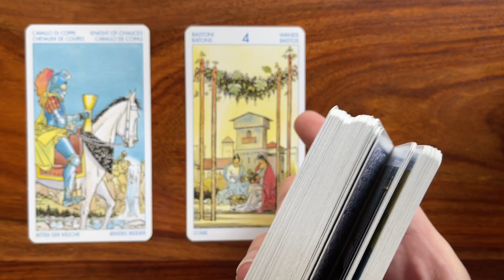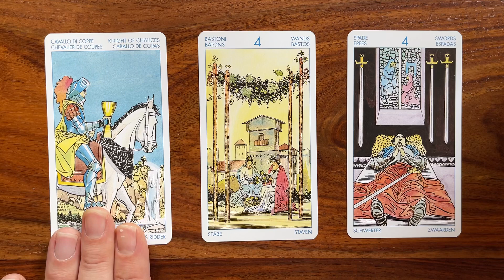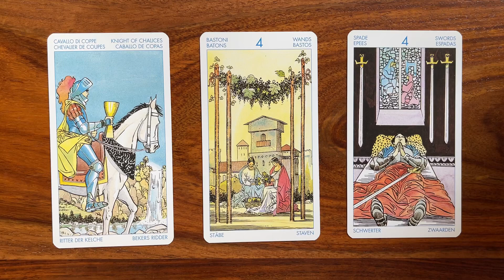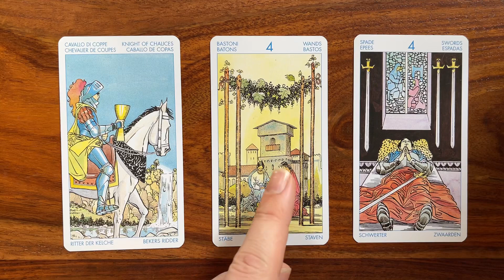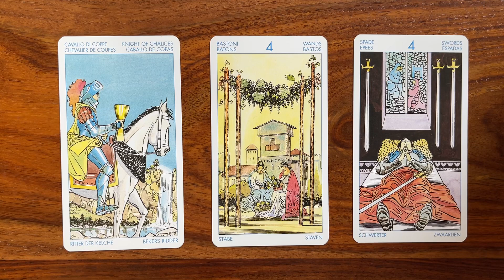You’re open to all good! 2 April 2021 Your Daily Tarot Reading with Gregory Scott